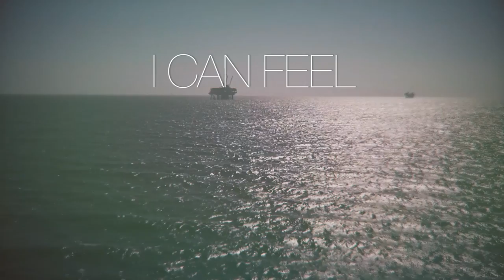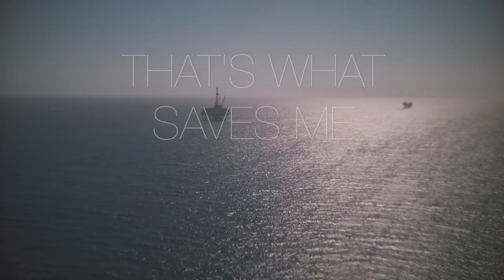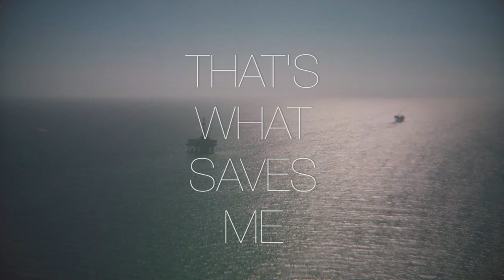Give Up The Ghost - Anchor + Bell feat. Linney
Inspired by the book, How to Survive a Shipwreck, “Give Up The Ghost,” is a song written about the endless opportunities that are created from the devastation of total destruction; what it feels like to hit rock bottom and the hope that can only be found there.

Footage by Northbirch Productions.

The Book